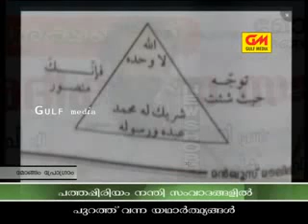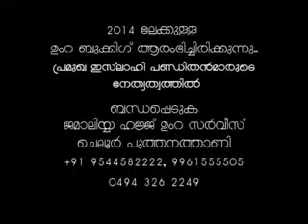Mongam Prog Faisal Musliyar Samvadangaliloode Purathu Vanna Yadharthyangal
പത്തപ്പിരിയം നന്തി സംവാദങ്ങളിലൂടെ പുറത്തു വന്ന യാഥാർത്ഥ്യങ്ങൾ: മോങ്ങം പ്രോഗ്രാം 27-മാർച്ച്‌-2014  ഫൈസൽ മുസ്ലിയാർ